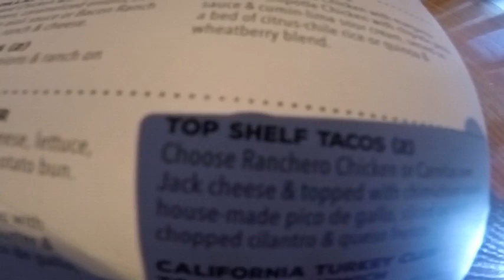MAKING BEATS FOR FUTURE VLOGS!!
Just went out there with my friend and worked on some beats for upcoming future vlogs :)